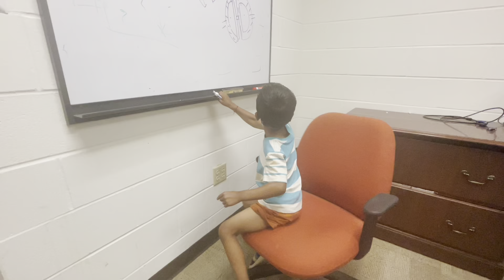রোজ এতো পড়াশুনো করতে ভালো লাগে নাকি | Fathers Day Vlog | Bengali Family In America